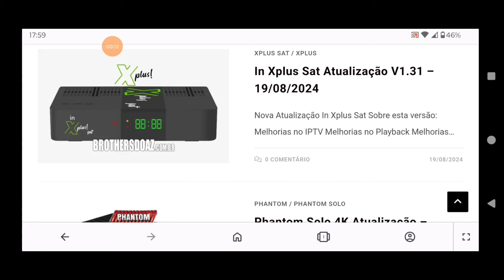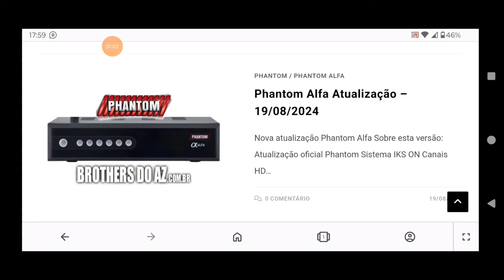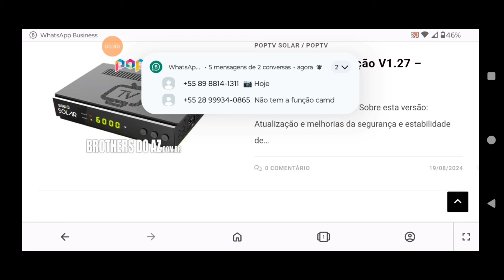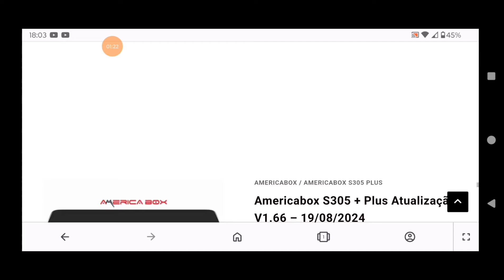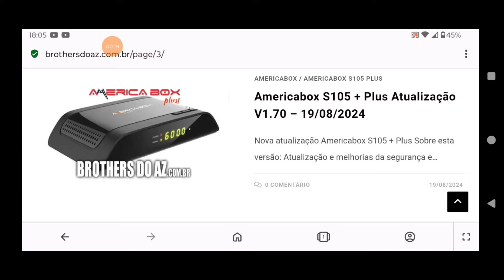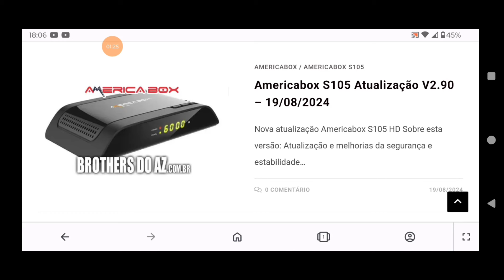ATUALIZAÇÕES IMPORTANTÍSSIMAS ACABAM DE SAIR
LINK PARA O CS ANUAL DE CONFIANÇA DO CANAL RSO ANTENAS

LINK DIREITO PARA O WHATS DO VENDEDOR PARA COMPRA , OBS SÓ CHAMEM SE TIVER REAL INTERESSE EM COMPRAR.